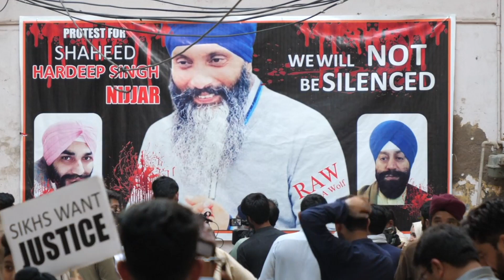پاکستان میں سکھوں نے کینیڈا میں سکھ رہنما ہردیپ سنگھ کے ق ت ل کے خلاف پشاور میں مظاہرے کیے۔